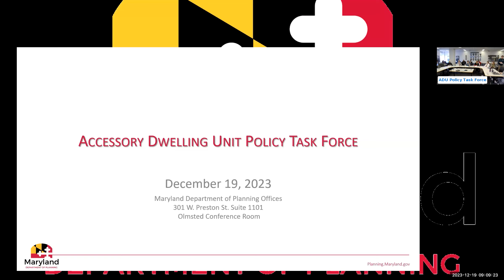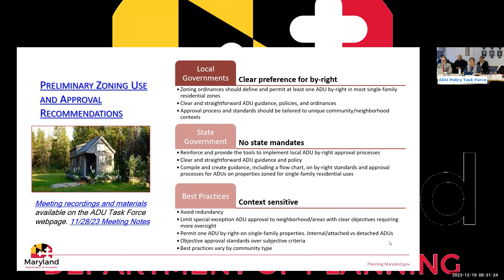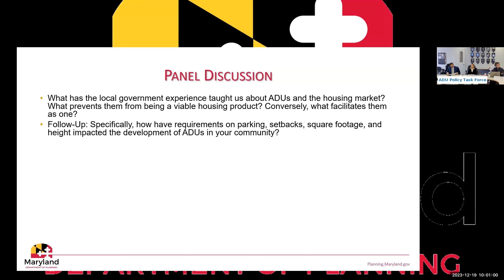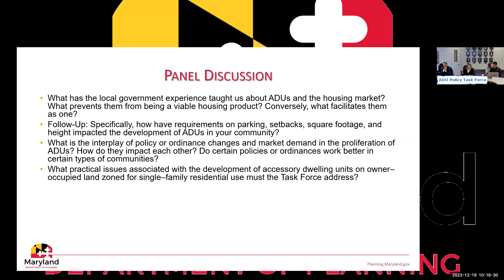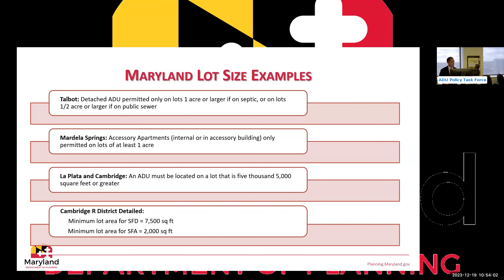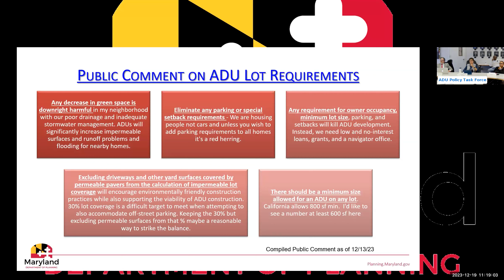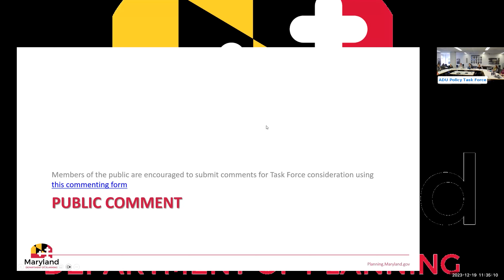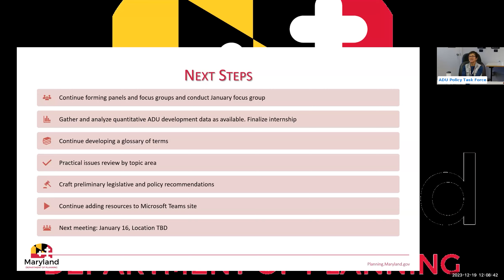Fourth Accessory Dwelling Unit Policy Task Force Meeting